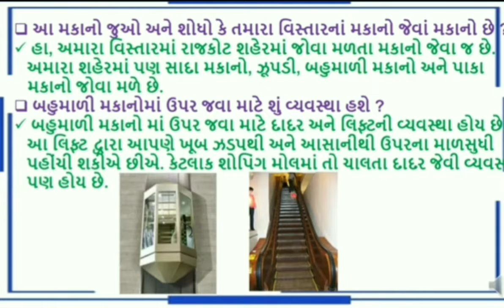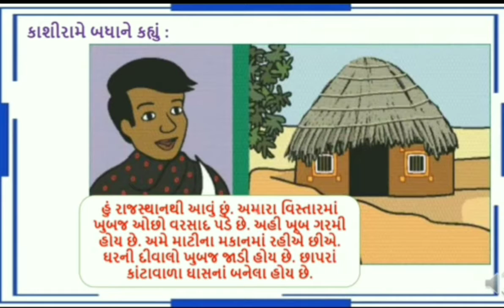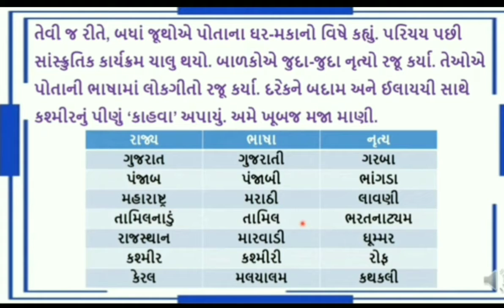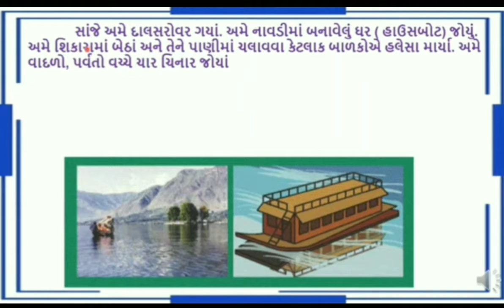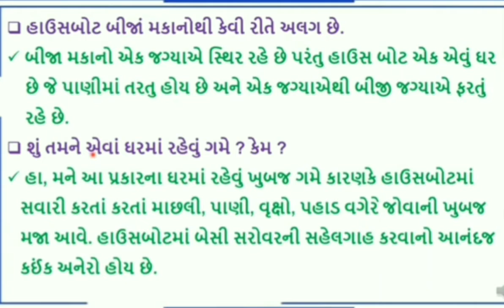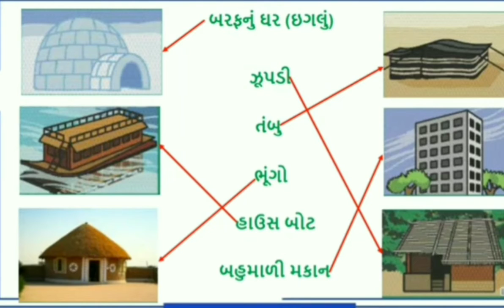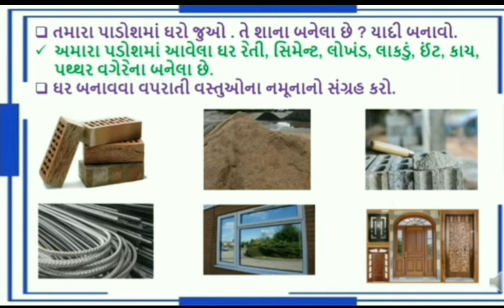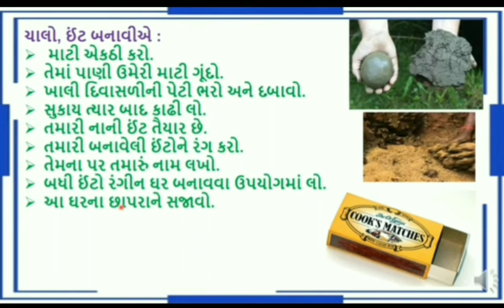ધોરણ 3 આસપાસ પાઠ 16 મારું ઘર ભાગ 2